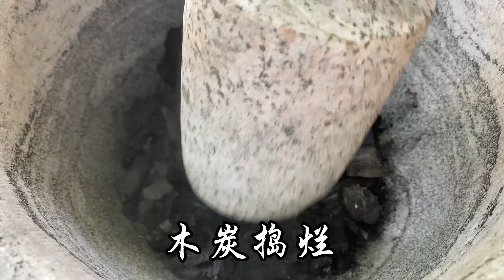棉儿姐用古法技艺制作火折子，一吹即燃，每一步都是非文化传承【农村棉儿姐】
大家好，我是棉儿姐，
欢迎来到棉儿姐唯一的YouTube频道。

我会分享和记录我的农村生活趣事给大家，希望大家可以多多支持我。